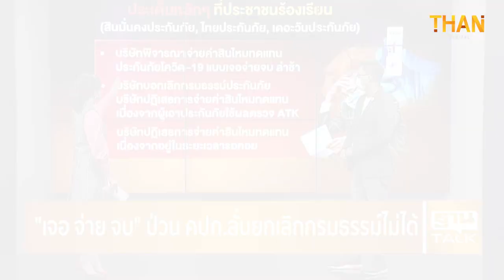“เจอ จ่าย จบ” ป่วน คปภ.ลั่นยกเลิกกรมธรรม์ไม่ได้ l THAN TALK l 16/11/64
1.คปภ. เบรก “เดอะวัน” ไม่มีสิทธิยกเลิกประกันโควิด “เจอ จ่าย จบ”